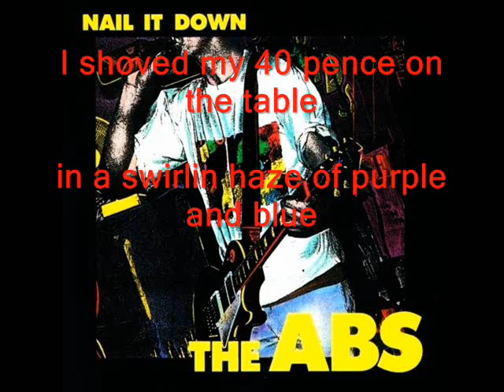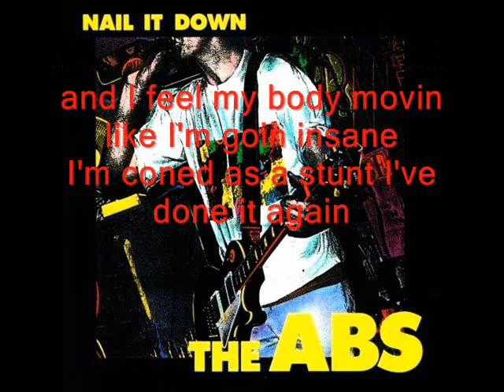Trippin by The Abs with lyrics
Trippin by Welsh band The Abs with lyrics, well most of them.